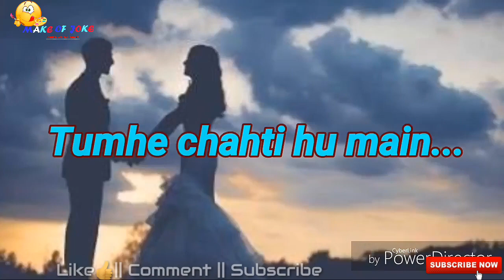Mohabbat se Jyada Mohabbat hain tum se whatsapp status video || Love Romantic whatsapp status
All the friends are welcome in my YouTube channel *Make of Jokes* where you will find *Whatsaap* and *facebook status*. All of you are requested to subscribe to this page so that you can see our videos before all else, status will be your *WhatsApp And first of all on Facebook*

Thanks 👏👏👏👏

If someone else wants to send a video status of your choice, then you can send me if good, then upload to my channel